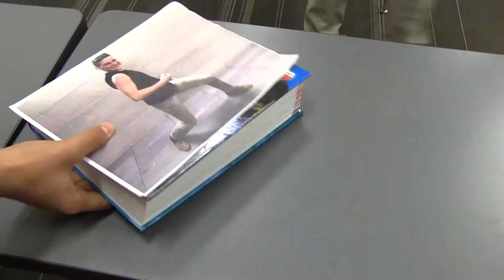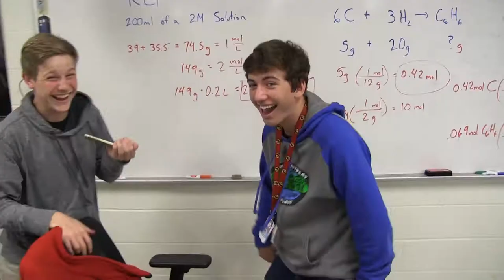Media MashUp 2017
The closing video for the 2017 ICE Awards edited by John Fahlgren.